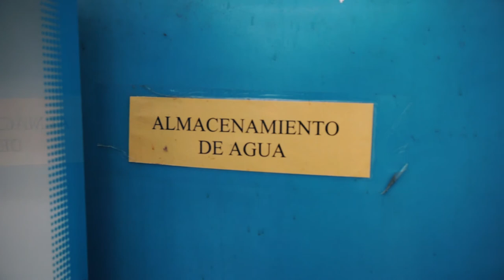Curso Especializado de Tratamiento de Aguas Residuales - Estación Depuradora de Aguas(...)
Campus de Excelencia Internacional Energía Inteligente - Curso Especializado de Tratamiento de Aguas Residuales - Estación Depuradora de Aguas Residuales

Introducción de la estación depuradora de aguas residuales de la Universidad Rey Juan Carlos.